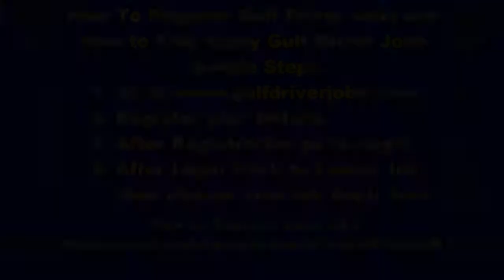Wanted Pump Operator cum Driver Saudi Arabia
Accommidation + Metter Paisa

Any GCC License